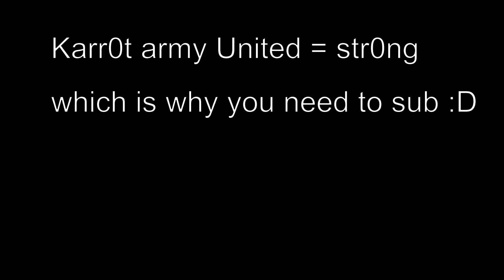Raiding Island Tribe Mega Volcano Event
-Description-I got no ob but atleast the gang won the ob war :)
                                                                                                                                                                                                             If you want to Join me just Follow me on Roblox, here is my Roblox User!

If you wanna Buy GoldenCarr0t Roblox Merch and Join the Official Roblox Group then here is the link!